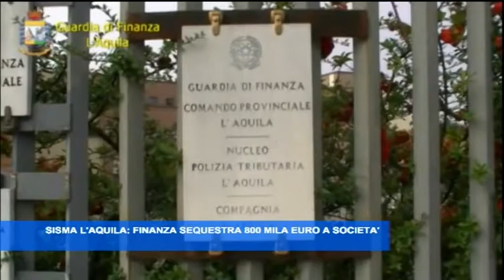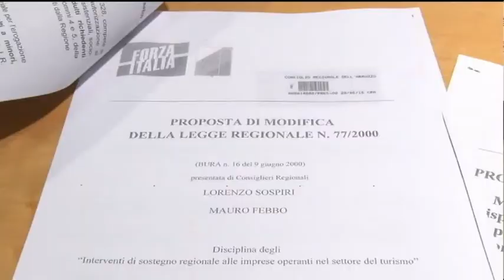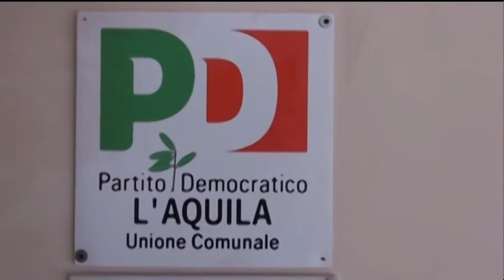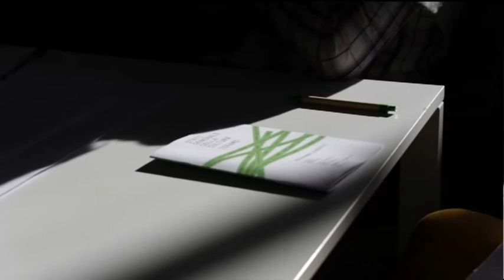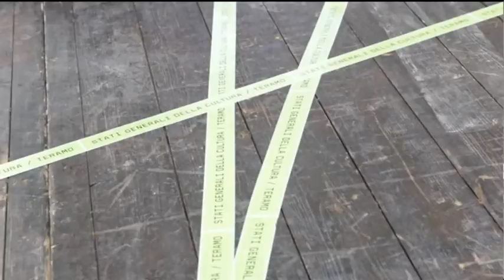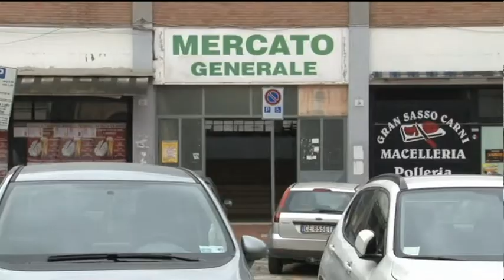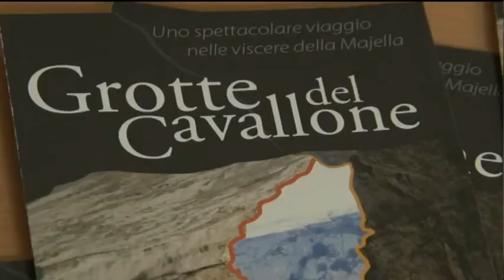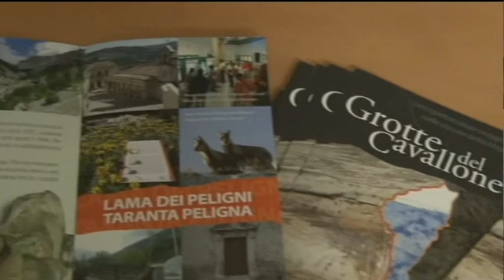TgSei Edizione della Notte Mercoledi 19 ottobre 2016